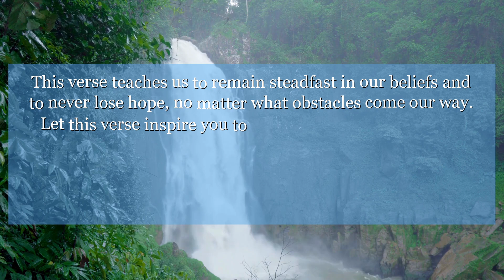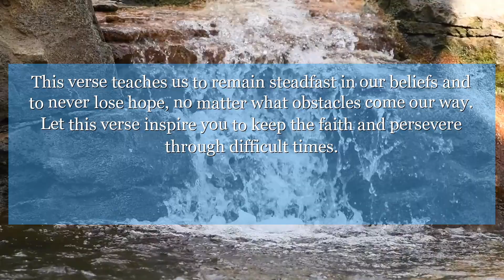Psalms 78:59 When this came to God's ears he was very angry, and gave up Israel completely;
In Psalms 78:59, the verse reminds us of the importance of staying faithful and trusting in God's guidance, even in the midst of challenges. This verse teaches us to remain steadfast in our beliefs and to never lose hope, no matter what obstacles come our way. Let this verse inspire you to keep the faith and persevere through difficult times.